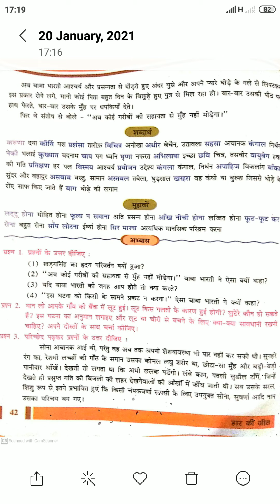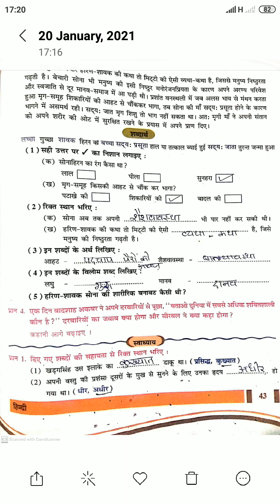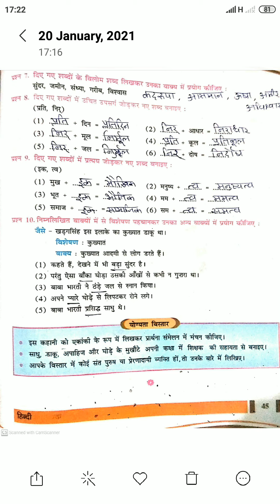std 8 Hindi Lesson 7 हार की जीत Grammar Part 1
Lesson 7hindi part 1